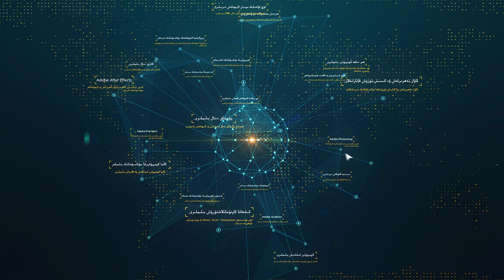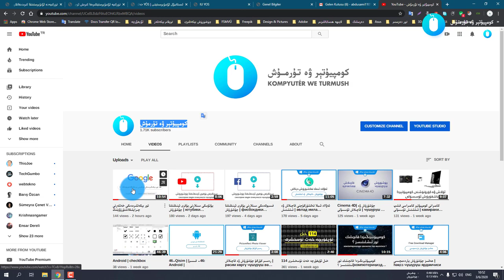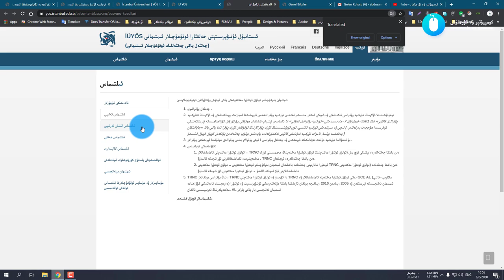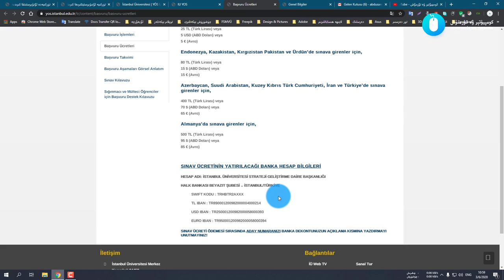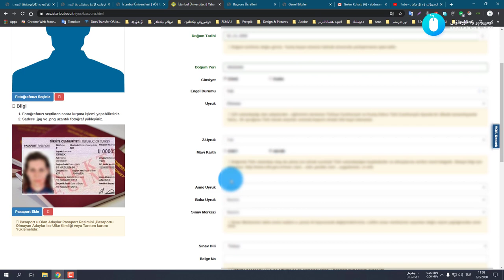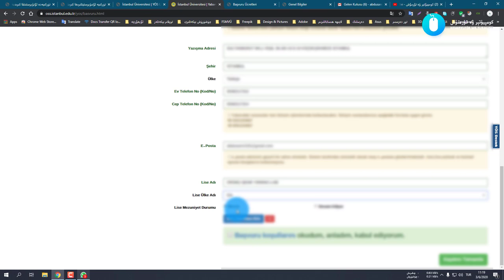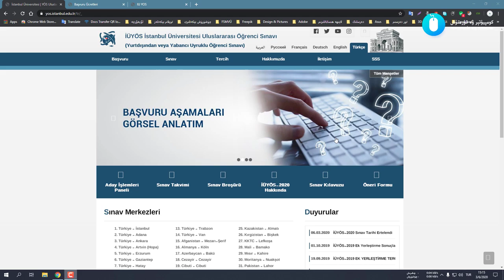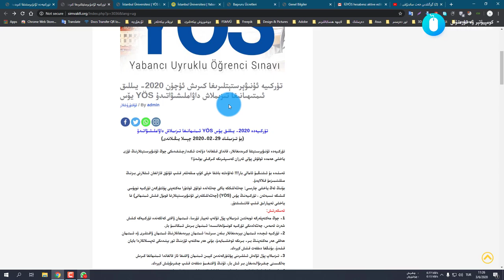ئىستانبۇل ئونۋېرسىتىتى 2020 - يىللىق يۆسكە تىزىملىتىش دەرسلىكى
تىزىملىغاندىن كېيىنلا، پۇل تۆلەيدىغان يىرى چىقىدۇ، كۆپىنچە مەكتەپلەرنىڭكىگە پۇلنى ئاشۇ بەتنىڭ ئۆزىدىكى بانكا كارتى Kredi/Visa kart ئارقىلىق ياكى بولمىسا Eft ile ödeme دېگەن يەرنى بېسىپ، ئۇ يەردىكى مەلۇماتنى خاتىرىلىۋېلىپ ئاندىن چوڭراق بىرەر بانكىغا كىرىپ، ئاشۇ توربەتتە ئۇقتۇرۇلغان مەكتەپنىڭ بانكا نومۇرىغا، تىزىملاتقاندىن كېيىن چىققان نامزات نومۇرى Aday Numarası نى يېزىپ تۇرۇپ پۇل يوللاش ۋە ئۇندىن كېيىن بانكىدىن بەرگەن تالوننىڭ رەسىمىنى قايتا مۇشۇ بەتكە يوللاش ئارقىلىق ھەل قىلساق بولىدۇ.

ئىمتىھان ھەققىدە تېخىمۇ تەپسىلىيرەك مەلۇمات بىلىشىمىز ئۈچۈن بۇ ئۇلىنىشتىن كىرىڭ:
باشقا ئونۋېرسىتىتلارنىڭ يۆس ئىمتىھان ئۇچۇرلىرى :
ئىستانبۇل İSTANBUL ئۇنىۋېرسىتېتى: بۇ مەكتەپ ئەڭ مەشھۇر ۋە نەتىجىسى كۆپ مەكتەپلەردە ئىناۋەتلىك شۇنداقلا كەسىپ تۈرى بەك جىقتۇر.‏
ئىمتىھان مەيدانلىرى: مەكتەپنىڭ ئۆزىدىكىدىن باشقا، يەنە تۈركىيە ئىچىدىكى چوڭ شەھەرلەردە ۋە باشقا بەزى دۆلەتلەردىكى تۈركىيە كونسۇلخانىلىرىدا مەۋجۇتتۇر.
تىزىملاش ۋاقتى: 2020- يىلى 1- ئاينىڭ 6- كۈنىدىن، 04- ئاينىڭ 17- كۈنىگىچە.
ئىمتىھان ۋاقتى: 2020- يىلى 6- ئاينىڭ 07- كۈنى.
ئىمتىھانغا كىرىش ھەققى: ھەر دۆلەتكە كۆرە ئوخشىمايدۇ، تۈركىيەدە كىرىدىغانلارغا 70 دوللار ياكى 400 تېلې.

ھەرقايسى ھىساپلىرىمىزغا ئەگىشىشنى ئۇنۇتمىغايسز.
һәрқайси һисаплиримизға әгишишни унутмиғайсз.